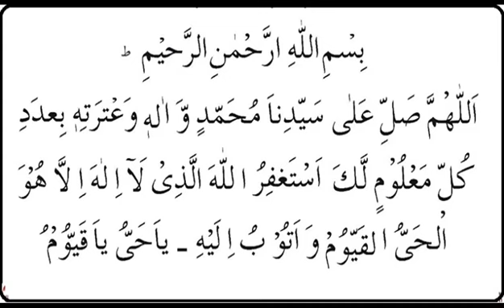Drood-e-Awaisia by Hazrat abu anees Muhammad barkat ali ludhyanwi quads rul azeez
Camp darul ehsan sumandri road fsd
"Bava G Sarkar Tv" official YouTube channel